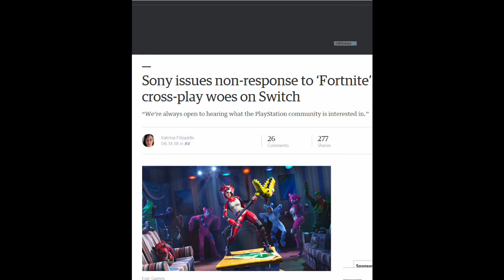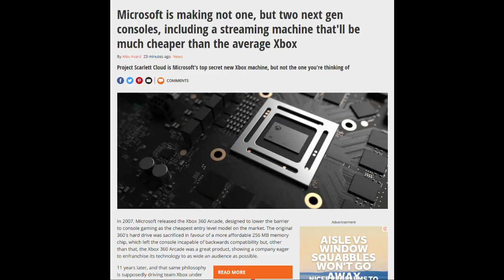WHY SONY SHOULD ALLOW CROSS-PLAY: Sony's Cross-platform Complacency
Sony still refuse to allow cross play with Xbox and Nintendo and instead of being a shrewd business move this seems to be nothing short of complacency.